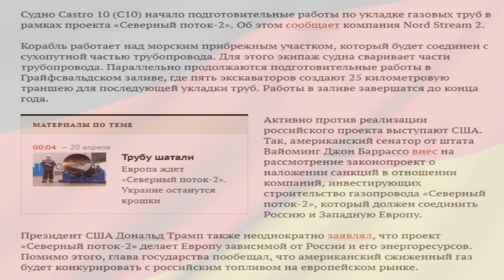В Германии НАЧАЛИ Строительство «Северного ПОТОКА-2»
🅰 Президент США Дональд Трамп также неоднократно заявлял, что проект «Северный поток-2» делает Европу зависимой от России и его энергоресурсов. Помимо этого, глава государства пообещал, что американский сжиженный газ будет конкурировать с российским топливом на европейском рынке.
 🔴 Здравствуйте! На нашем канале Вы найдете самую
вежую и актуальную информацию о последних событиях в мире политики и около политики! для Вашего удобства, наиболее актуальные видео стараемся публиковать со ссылками на источники в СМИ. Поэтому, Вы всегда можете проверить информацию и сделать свой собственный вывод. Спасибо большое!